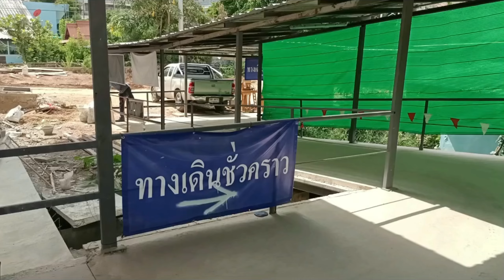เปลี่ยนไปเยอะเเค่ไหน ไปดูความคืบหน้าเปลี่ยนเเปลง เส้นทางเเละสถานี ช่วง ราชบุรี-นครปฐม